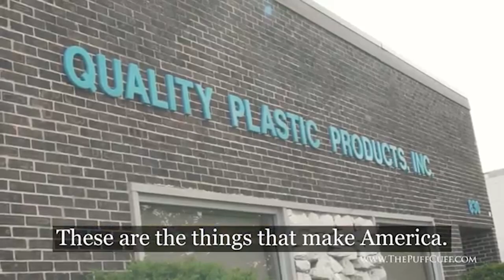Breaking Down Barriers at age 17 with Trinity Simone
Join Puffcuff Inventor, Founder and CEO, Ceata and Garrett Lash tonight as they sit down with 17 year old entrepreneur, Trinity Simone.  Trinity is the CEO and founder of her lifestyle brand, Black Vibe Tribe, that was founded in 2017.  This vibrant young woman has also started an initiative called The Youth Will Be All Write to assist incarcerated youth and released several self produced songs!